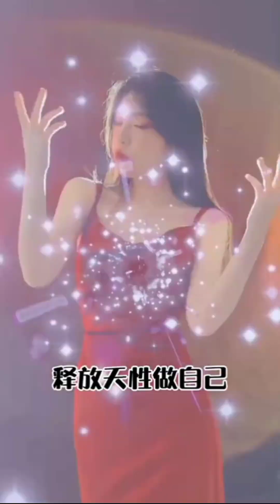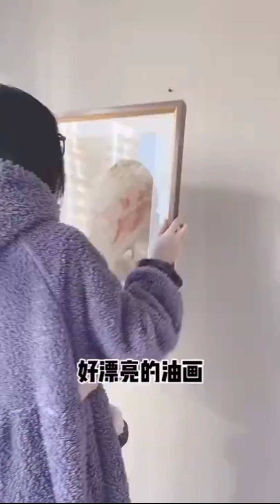Beauty Girl Fashion Transformation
If you want to see the original video, you can visit it on douyin tiktok.

tiktok id name : 抖音号： 13632088